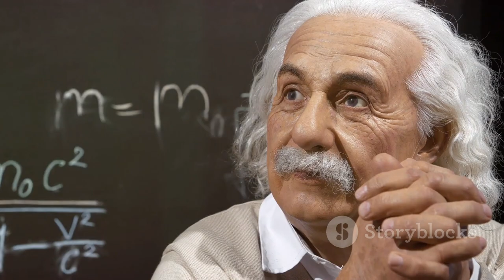Anti-Matter Gravity ?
The quest to understand the fundamental forces that govern our universe has been an enduring pursuit in the field of physics. Among these forces, gravity stands as one of the most enigmatic and intriguing. While we have a good understanding of how gravity works on everyday scales, the behavior of gravity on the subatomic level has remained a challenging puzzle. Recent research at the European Organization for Nuclear Research (CERN) has shed new light on this mystery, particularly in the context of anti-matter and its gravitational properties.

The Enigma of Gravity

Gravity, as described by Sir Isaac Newton's laws, is a force of attraction that exists between all objects with mass. It is a fundamental force of nature and plays a central role in shaping the structure of the universe. However, when we delve into the world of subatomic particles, the classical description of gravity becomes less intuitive.

In the realm of quantum mechanics and particle physics, the fundamental forces of nature are governed by particles known as bosons. The graviton, which would be the hypothetical particle responsible for mediating gravity, has proven elusive. Unlike other fundamental forces like electromagnetism and the strong and weak nuclear forces, gravity has resisted attempts at quantization and unification with the other forces.

Anti-Matter and the Gravity Question

Anti-matter, composed of antiparticles, is a mirror image of ordinary matter. For every particle in the Standard Model of particle physics, there exists a corresponding antiparticle with the opposite charge. For example, the antiparticle of an electron (negatively charged) is a positron (positively charged). Interestingly, when it comes to gravitational interactions, anti-matter was expected to behave identically to ordinary matter, according to the equivalence principle put forth by Albert Einstein in his theory of general relativity. This principle suggests that all objects fall with the same acceleration in a gravitational field, regardless of their mass or composition.

CERN's Experiments and Insights

CERN, the world's largest particle physics laboratory, has been at the forefront of studying anti-matter and its gravitational properties. Scientists at CERN's Antiproton Decelerator (AD) have been conducting groundbreaking experiments to test the behavior of anti-matter under the influence of gravity. The ALPHA collaboration, in particular, has been instrumental in these endeavors.

One of the most remarkable experiments conducted by ALPHA involved trapping antihydrogen, the anti-matter counterpart of hydrogen, in a magnetic trap. By carefully studying the behavior of these anti-atoms, researchers sought to determine whether they fell under the influence of gravity in the same way as ordinary matter.

The results of these experiments have been nothing short of fascinating. ALPHA scientists found that antihydrogen, much like its matter counterpart, did indeed experience the gravitational force. This result was a significant confirmation of the equivalence principle for anti-matter and reinforced the idea that gravity is a universal force that acts on all forms of matter, be it ordinary or anti-matter.

Implications and Future Directions

The confirmation of the equivalence principle for anti-matter has profound implications for our understanding of gravity and the fundamental forces of nature. It suggests that gravity is truly a universal phenomenon that applies uniformly to all forms of matter, which is a central tenet of Einstein's theory of general relativity.

Moreover, these experiments at CERN open the door to further investigations into the nature of gravity at the quantum level. While the graviton remains elusive, understanding how gravity interacts with subatomic particles, including anti-matter, could provide valuable insights into the unification of the fundamental forces.

In conclusion, CERN's research on anti-matter gravity has added a new dimension to our understanding of the universe. By demonstrating that anti-matter, like ordinary matter, is subject to the force of gravity, physicists have taken a significant step toward unraveling the mysteries of gravity on the smallest scales. These experiments pave the way for future discoveries that could reshape our understanding of the fundamental forces that govern the cosmos, bringing us one step closer to a complete and unified theory of physics.